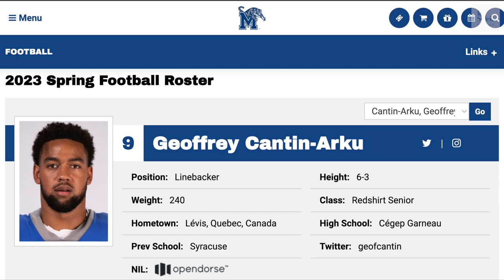Football: l’année de vérité pour Geoffrey Cantin Arku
Geoffrey Cantin-Arku rêve de jouer dans la NFL depuis qu’il est tout petit. Il avait même écrit cet objectif dans son livre de finissants de son école primaire. Maintenant rendu à sa dernière saison avec les Tigers de Memphis dans la prestigieuse NCAA, il doit connaître la meilleure saison de sa carrière pour se rapprocher de son rêve.